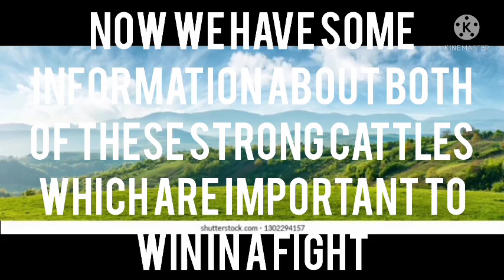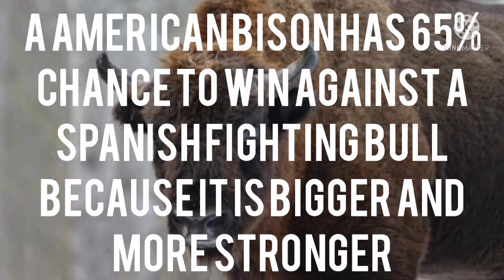AMERICAN BISON VS SPANISH FIGHTING BULL - WHO WILL WIN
American bison vs Spanish fighting bull

American bison is the largest living bison species and lives in North America. Spanish fighting bull is a large muscular fighting bull that lives in countries like Spain, and Portugal. Today we will see who wins this fight. We are going to compare them on basis of their size, strength, speed, agility, stamina. etc